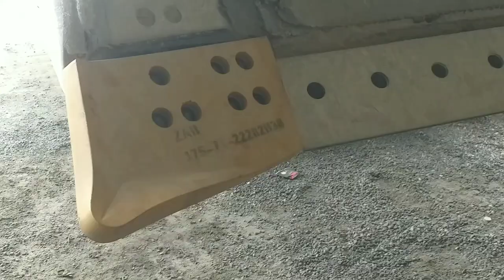bulldozer ke backet ki cutting plate ki fitting{vehicle z a vlog}